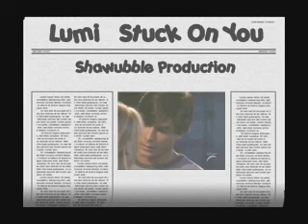LUMI STUCK ON U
THIS VID WAS JUST A TRIP DOWN MEMEORY LANE.